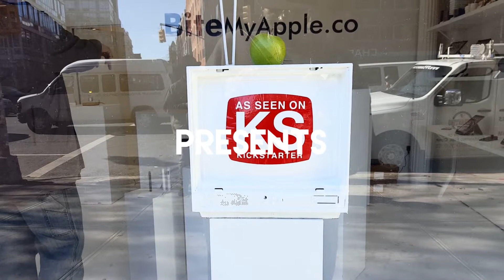QUIET LUNCH. | "As Seen on Kickstarter" Pop Up.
If you're looking for somewhere special to shop this holiday season, the "As Seen on Kickstarter" Pop Up is definitely a desired destination. A brainchild of BiteMyApple, the pop up only features Apple-based products that were once successful projects on Kickstarter.

Filming/Editing: Bim Star |

Many thanks to: BiteMyApple, @BiteMyAppleco | wallplay Shop, @wallplayground

- QLM Media